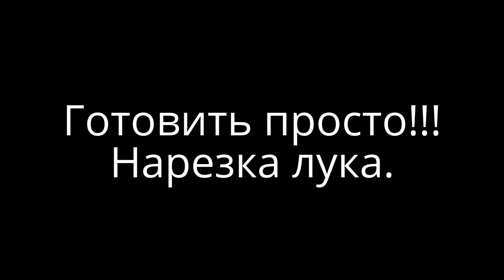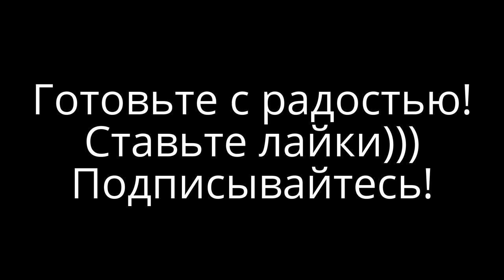Как порезать лук очень просто! Простая нарезка лука для приготовления блюда.